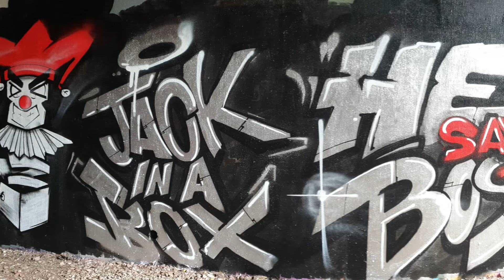Say nothing - Behind the scenes, Manchester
A short video clip from behind the scenes of the forth-coming video for the JackinaboxRecords collaboration with Bosski.
Say nothing project will showcase 2 producers - Nylon and Felon-e
Big up the @DroneGuysManchester crew for the footage
Big up @rebsky1 on the graffiti art.
Make sure to give them a follow on Insta and FB!!